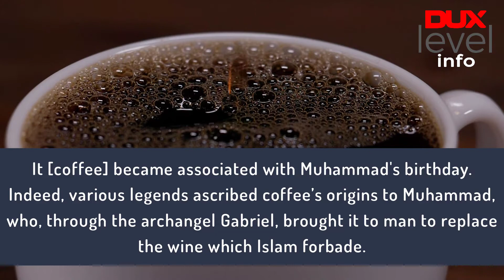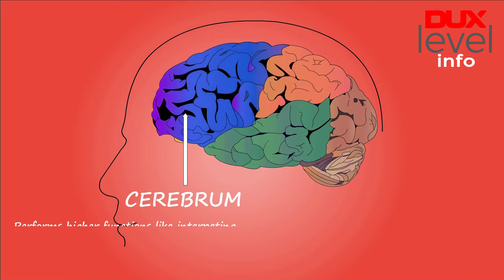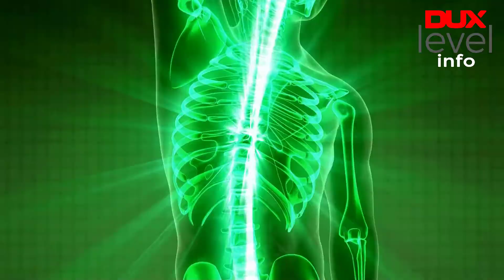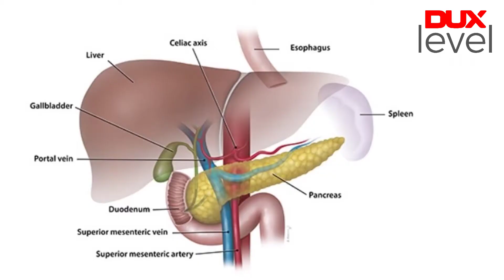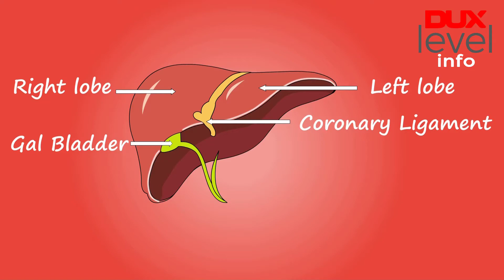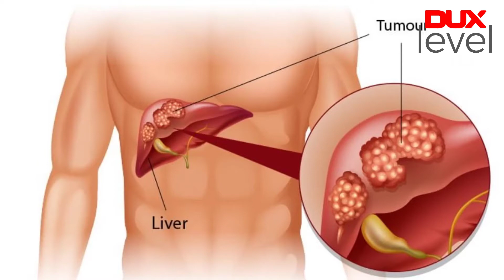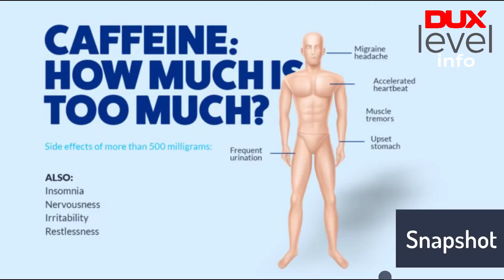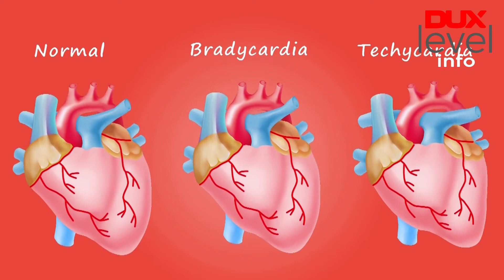Coffee !! کافی !! कॉफ़ी !! Advantages and side effects By Dux level info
Coffee !! کافی  !! कॉफ़ी  !! Advantages and side effects
Why Coffee is known as Islamic drink?  Advantages and side effects of Coffee. Why caffeine is necessary to us. How much coffee or caffeine should be in our daily routine.
By Dux level info.

 Wishing You All the Best,
 Many Thanks.